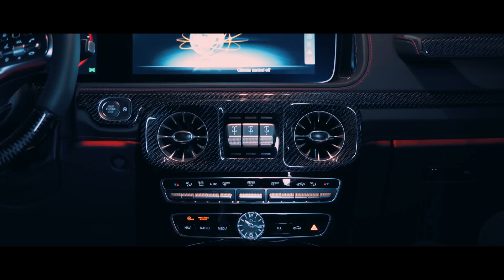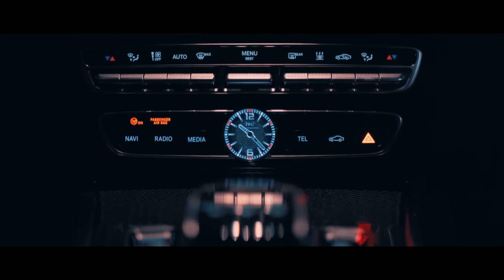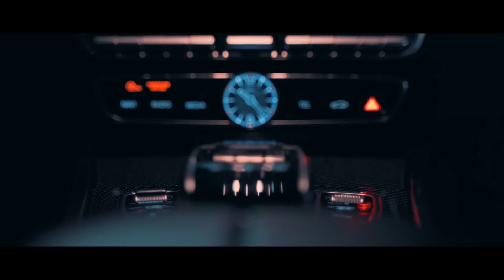PETRUNKO REMIX by FanEOne | BRABUS MAFIA